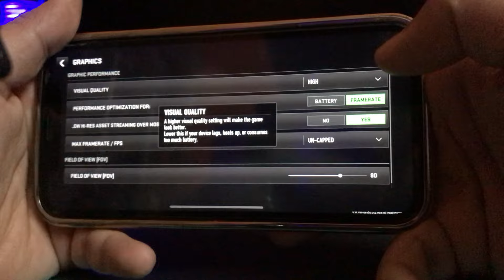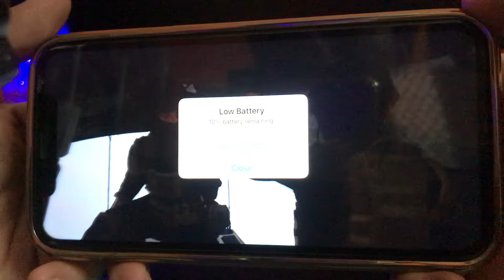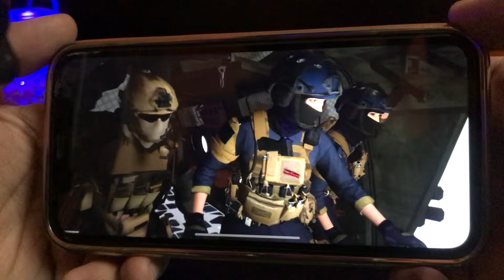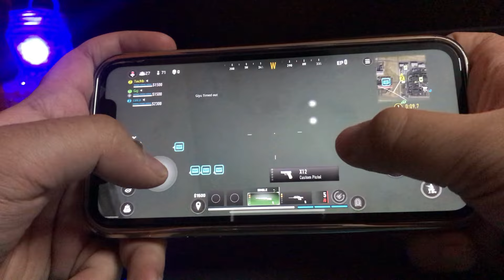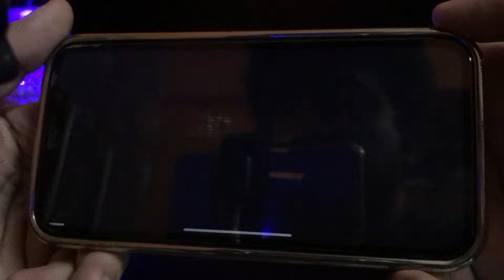Call of Duty Warzone Mobile On IPhone 11😍 | MAX Settings!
Hope You All Like…..SUB PLZ
TIME STAMP -

GAMEPLAY STARTS - 1:01

THERE ARE SOME ISSUES IN GAME I FACE

1-LATENCY VERY MUCH
2-GRAPHIC IS BLURRY
3-HEAT AND BATTERY DRAIN ISSUE
4-CONTORLS NOT SO FEEL GOOD